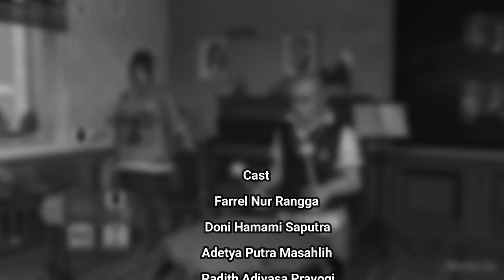Scene Terakhir Yang Hilang - Harem King Eps 12 The Redemption Kode Keras Cowok Season 3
►SPESIFIKASI UNTUK REKAMAN :

1. Laptop Jadulku Itu Dell Inspiron 14 3000 Series

- RAM 4GB+4GB
- HDD 500GB

2. PC ku Sederhana

- Speaker Polytron

►Editing
    Adobe Premiere Pro CS6 (masih pemula)
    Kinemaster
    PixelLab
    Filmora 10

                        2.Rangga fighter
►Voice Actor Team: 1.Farrel N.R
                                    2.Regina Anatasya
                                    3.Rachel Asila
                                    4.Doni H.S
                                    5.Yogi Adiyasa
                                    6.Nindi Riyadi
Description: